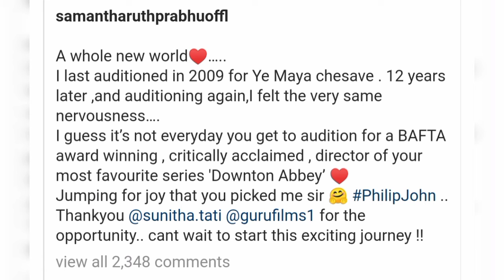சர்வதேச திரைப்படத்தில் சர்ச்சைக்குரிய வேடத்தில் நடிக்கும் சமந்தா! | Samantha | Samantha Next Movie